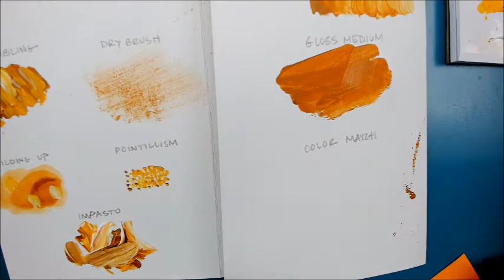Acrylic Painting Tips and Tricks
Learn how to:
Paint inside lines, use matte and gloss medium, color match, paint straight edges and detail lines.